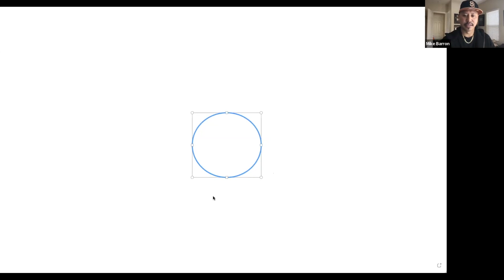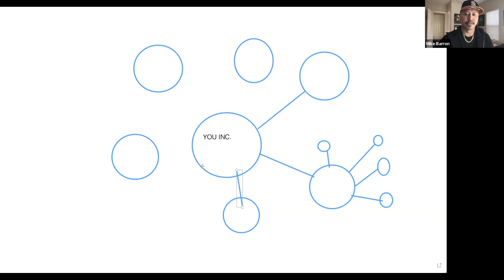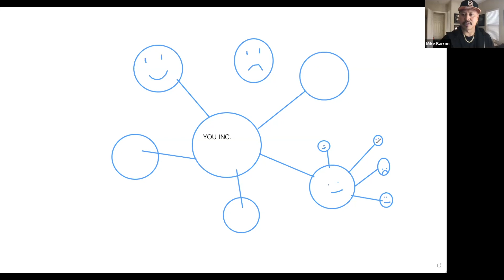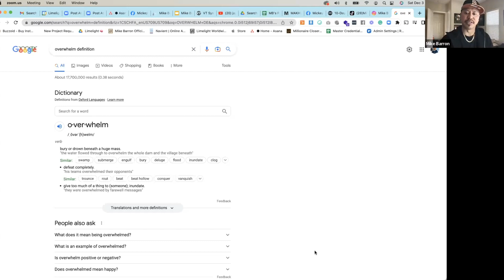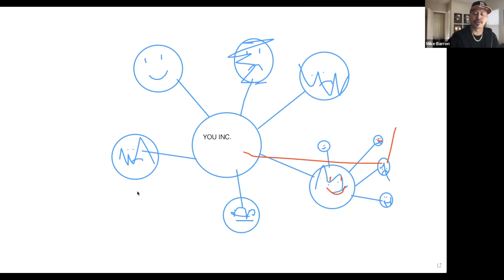Bars With Mike: Confront The Things That Are Out Of Alignment In Your Life 🚀💯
Yooo! Sometimes we get overwhelmed by the things that hits us in life. I get it believe me. But you just got to push through. Here's how you handle it. Check it out!